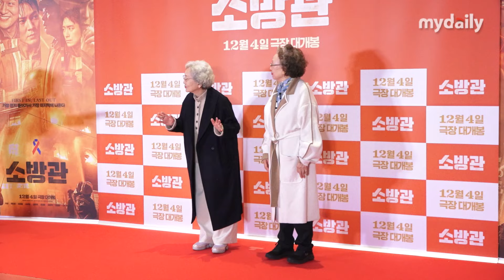"여전히 고운 배우" 김영옥・나문희, 건강한 웃음으로 VIP 시사 포착 ('소방관' VIP 시사회)